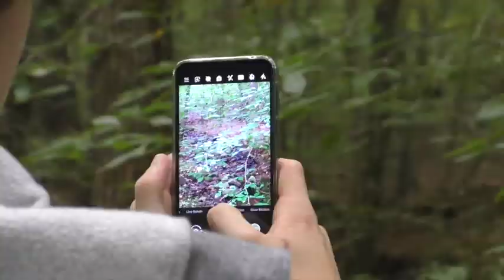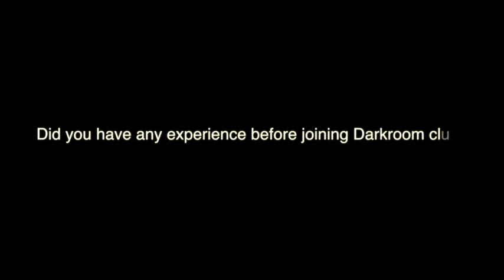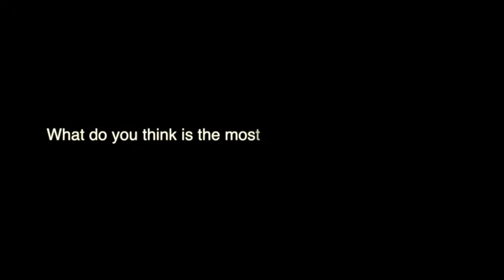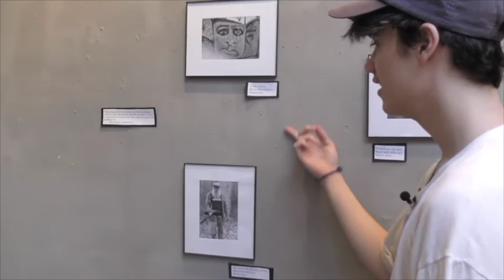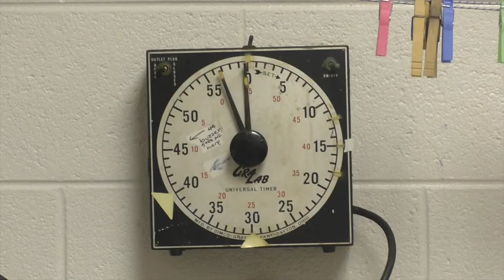Darkroom Photography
Darkroom: A documentary
9/19
The moment you see an image appearing on a piece of paper in the developing try is the most magical moment in darkroom. Darkroom is still being kept alive by people in schools and photographers that like the old way of doing things. Why do practice darkroom photography when digital is much easier? We find out as we explore a darkroom program at a school and see why the students like darkroom.
Cast: Graham Scherle
Interview Subject: Zeke Cambey
All rights remain with original artist. This is a student production.